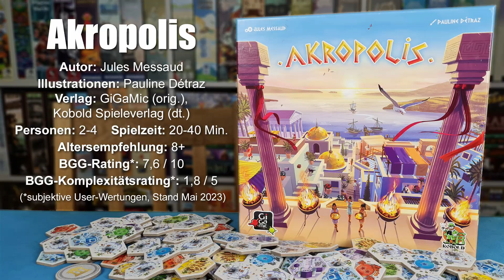Akropolis von Jules Messaud | 2022 | Regeln & Review | Auf den Tisch! Folge 87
In dieser Folge von „Auf den Tisch!“ präsentiere ich euch „Akropolis" von Jules Messaud erschienen 2022 bei beim Kobold Spieleverlag.

0:00 Intro
0:31 Daten zum Spiel
0:52 Worum es geht
Material, Regeln, Spielablauf:
   1:43 Regeln: Material, Aufbau
   3:46 Regeln: Rundenablauf
   9:37 Regeln: Wertung
   14:58 Regeln: Alternativwertung
17:56 Fazit
20:26 Schlusswort

Noch Fragen zum Spiel? Dann ab in die Kommentare damit!

Aktuell (Stand Mitte/Ende Mai 2023) ist das Spiel ab ca. 31 Euro im Fach- und Versandhandel verfügbar.

Wie für alle meine Videoes gilt: Das Video ist nicht gesponsort und enthält keinerlei bezahlte, anderweitig vergütete oder mit dem Hersteller abgesprochene Werbung.